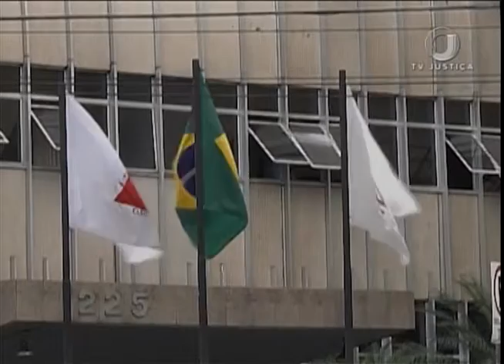Metalúrgico da Mercedes-Benz que trabalhou nos EUA não consegue isonomia com salário de americanos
Metalúrgico da Mercedes-Benz do Brasil que trabalhou por seis meses na empresa nos Estados Unidos não conseguiu na justiça trabalhista a isonomia salarial com empregados norte-americanos pelo período que prestou serviços lá.